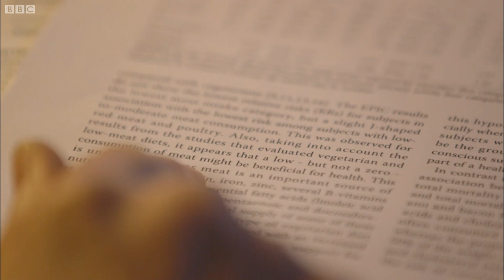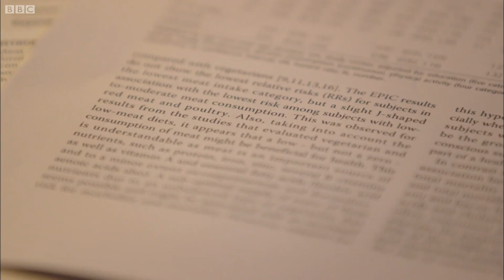Is Red Meat Good For You? - Should I Eat Meat? - BBC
Is eating small bits of red meat better then being a vegetarian? There is an argument between two different studies, Michael Mosley sets out to see if he can come to a conclusion between them both.

Taken from Should I Eat Meat?